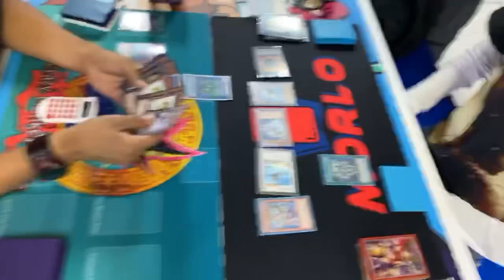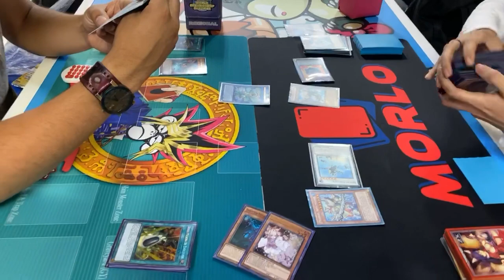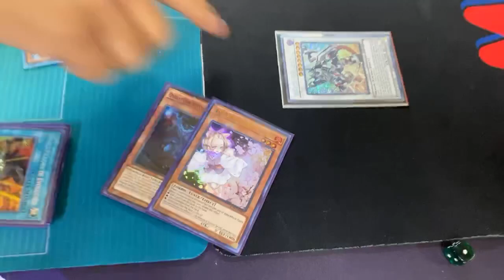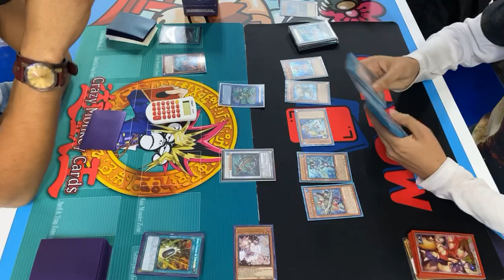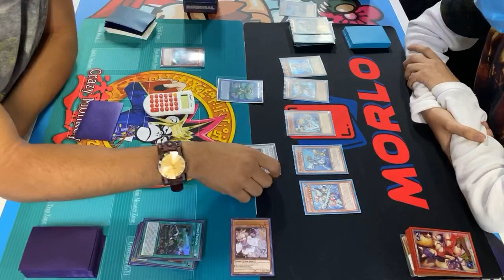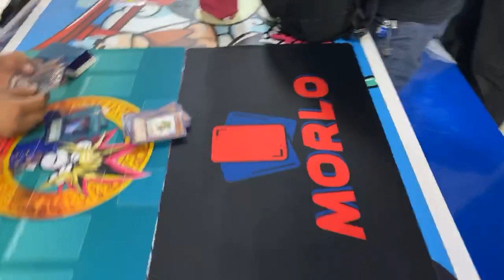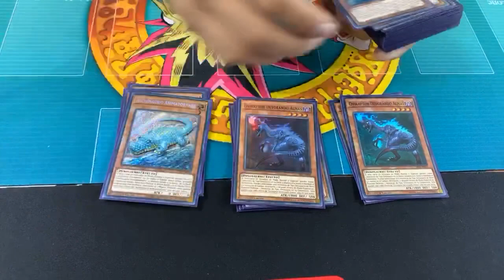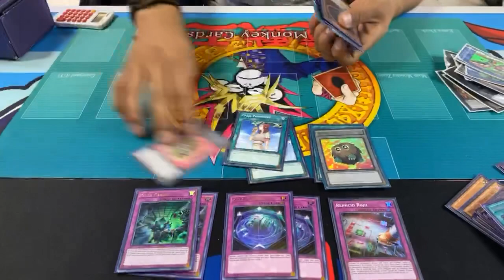DINOSAURIOS VS MERMAIL + PROFILE DINOSAURIO